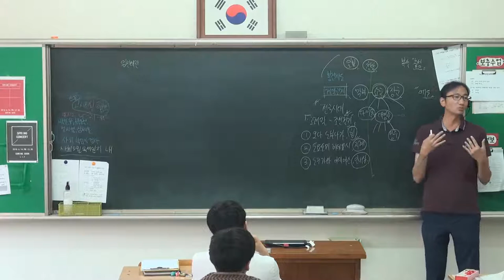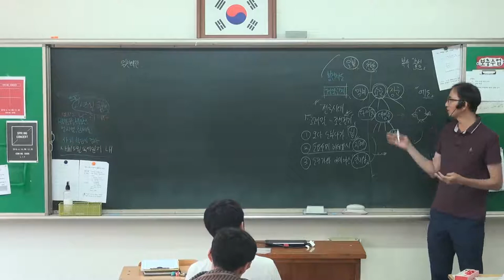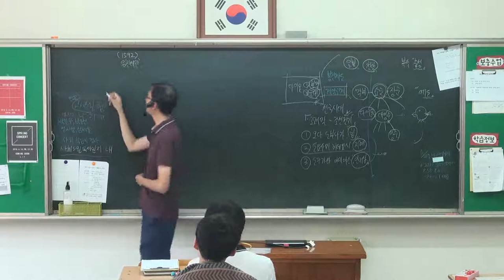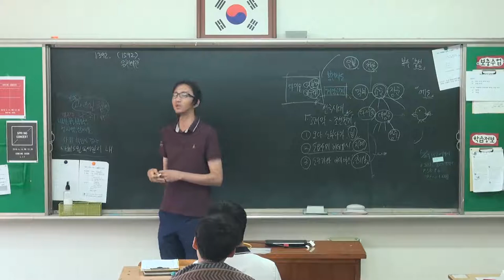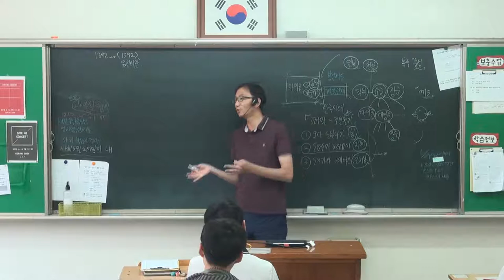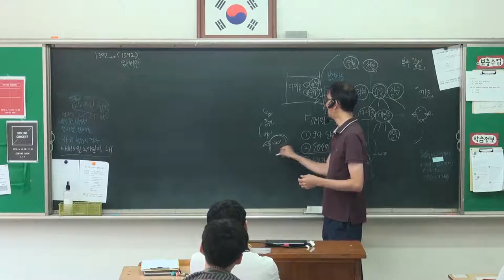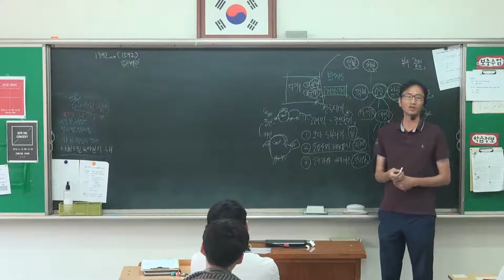62강 임진왜란의 배경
임진왜란의 배경, 일본의 특징